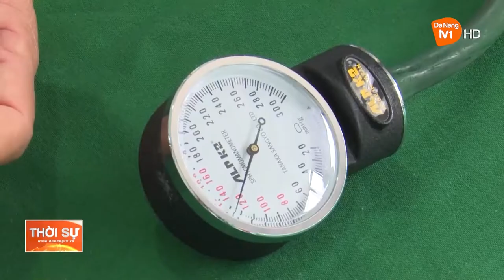LAN TỎA LÒNG NHÂN ÁI TỪ PHONG TRÀO CHỮ THẬP ĐỎ